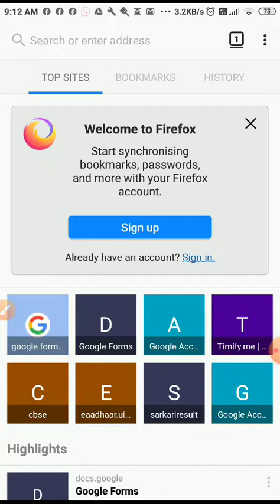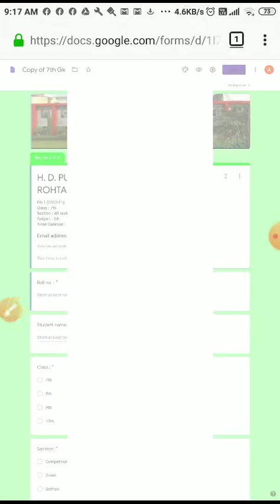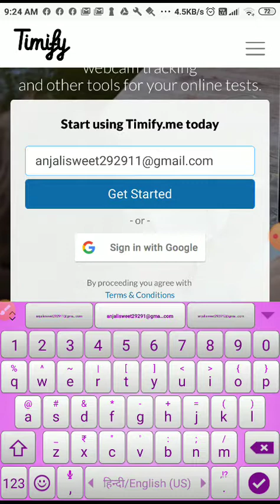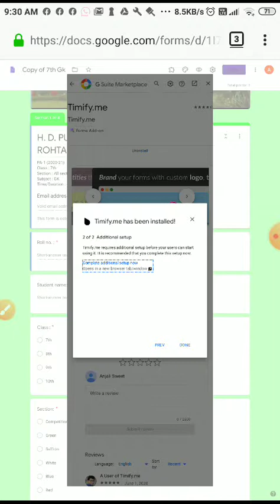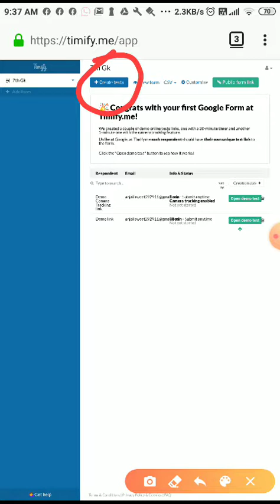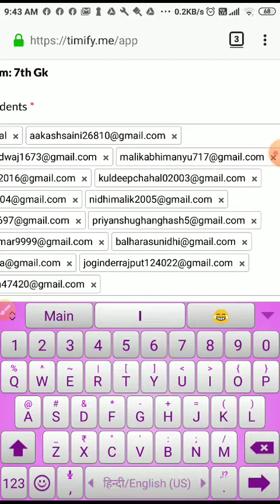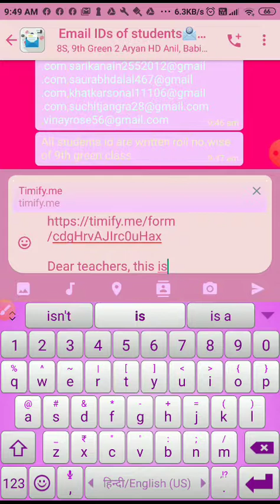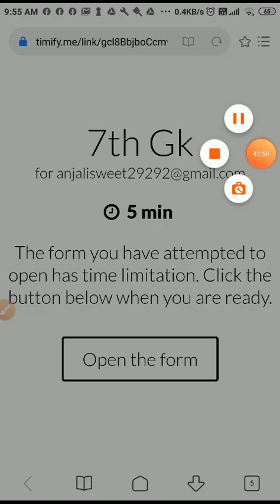Create and Conduct Online Exam With New Guidelines Part 2 Mobile Users